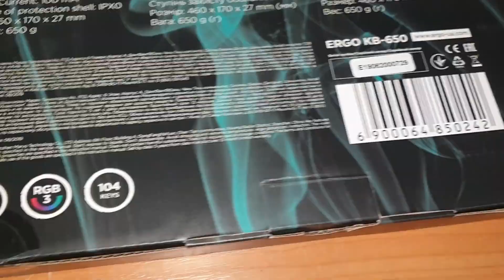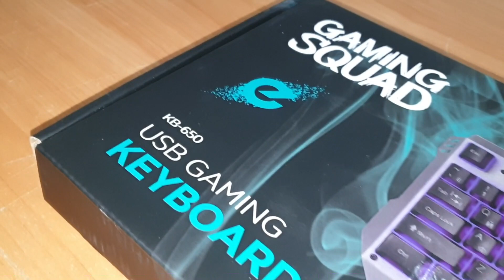Обзор клавиатуры Ergo KB-650 | Первый взгляд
Назначение:
 Геймерские
Тип подключения:
 Проводное
Интерфейс:
 USB
Тип клавиш:
 Мембранные
Количество кнопок:
 104
Особенности:
 Подсветка клавиш
  Длина кабеля: м 1.5
Размеры:  460 х 170 х 27 мм
  Вес : г 760
Основной цвет: Черный
Корпус:
Пластик и сплав метала

ПОДДЕРЖИТЕ МЕНЯ ЛАЙКОМ И ПОДПИСКОЙ. ДАЙТЕ МНЕ СТИМУЛ  ВЫКЛАДЫВАТЬ НОВЫЕ ВИДОСИКИ.

подписываемся!!!